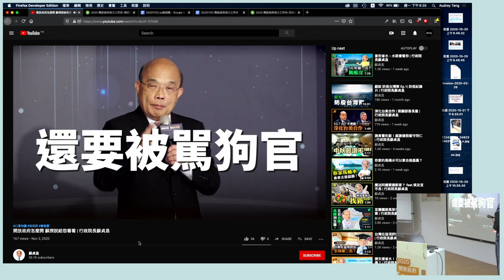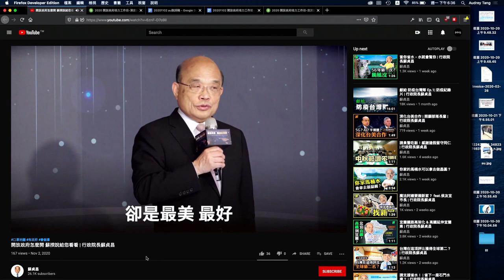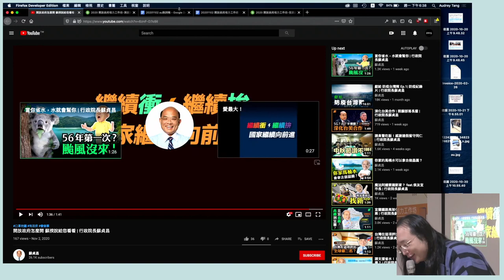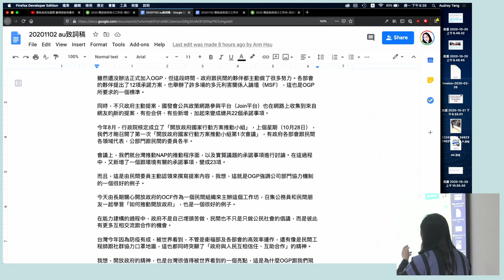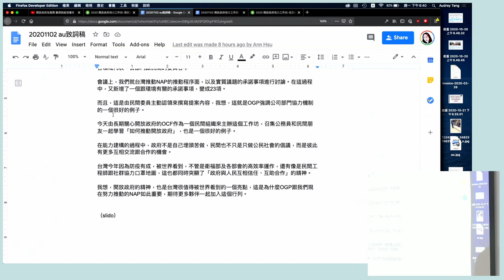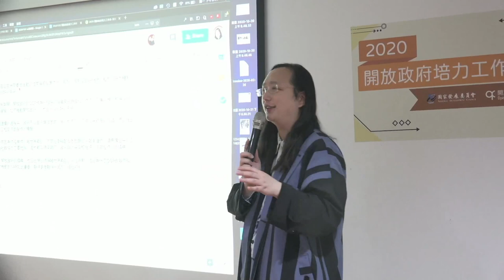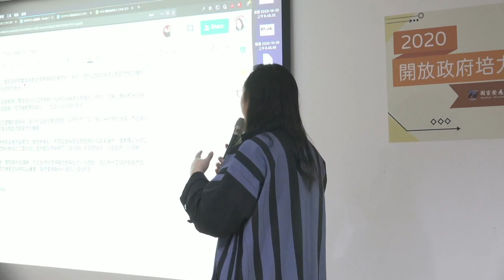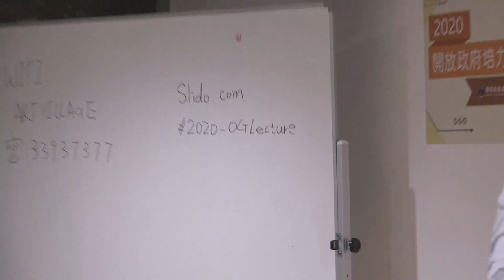109 年開放政府培力工作坊 晚間講座開場 - 唐鳳